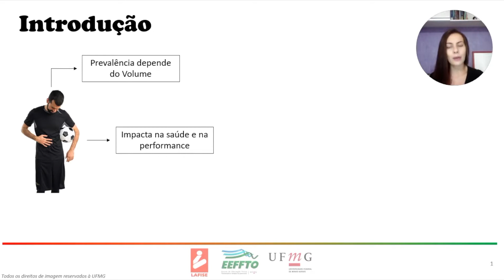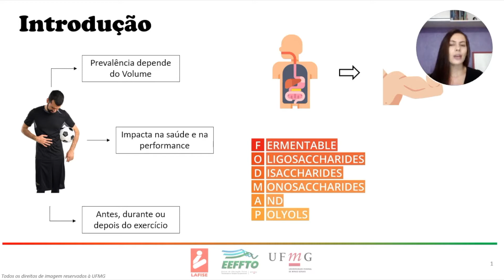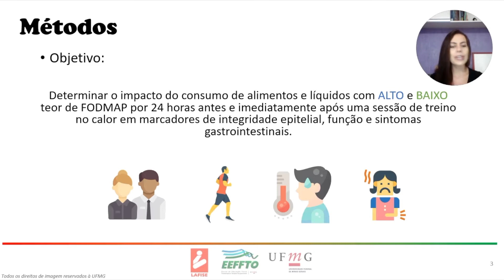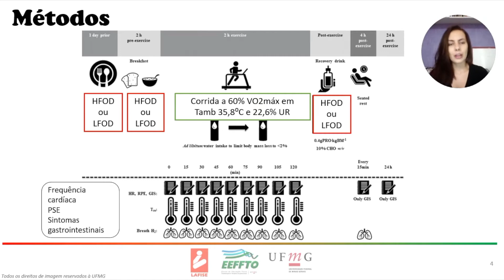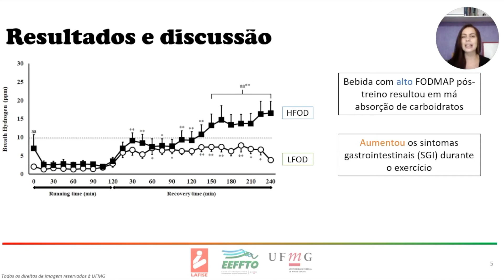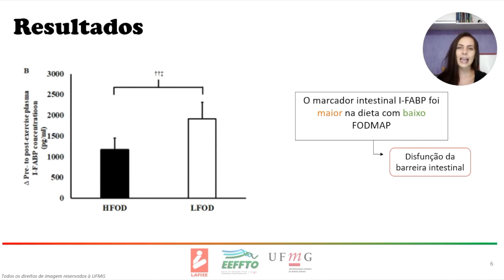Vídeo 32 – O impacto da dieta na síndrome gastrointestinal induzida pelo exercício no calor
Bem vindos ao LAFISE: O canal da Fisiologia do Exercício.

A aluna de iniciação científica Carolina Batista Simões, orientada pelo Prof. Dr. Dawit A. P. Gonçalves, apresenta, nesse vídeo, o artigo “Impact of 24-h high and low fermentable oligo-, di-, monosaccharide, and polyol diets on markers of exercise-induced gastrointestinal syndrome in response to exertional heat stress” (Gaskell SK, Taylor B, Muir J, Costa RJS, 2019) Quer saber mais sobre o assunto? Assista o vídeo e acesse a referência do artigo pelo nosso site!

Agradecemos pela audiência e pelos comentários.

ENDEREÇO:
LAFISE-EEFFTO-UFMG Av. Pres. Antônio Carlos, 6627 - Campus Pampulha - Belo Horizonte - MG - CEP 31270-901